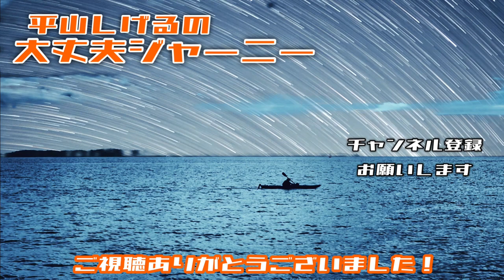愛車修理完了！待ち時間に次の仕事のお話し。もしかすると…【大丈夫シリーズ】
「大丈夫」この言葉であなたを元気にしたい。
「大丈夫」であなたを笑顔にしたい。
これからも「大丈夫」であなたの背中さすり続けます！

🙂本日は愛車修理中の空き時間に色々おしゃべりです。　次の仕事でもしかすると…？？？